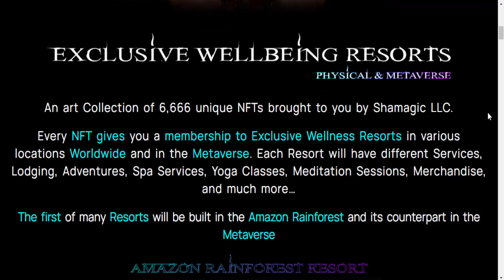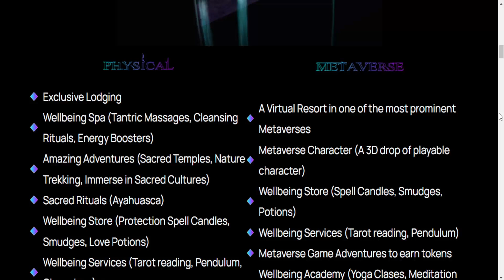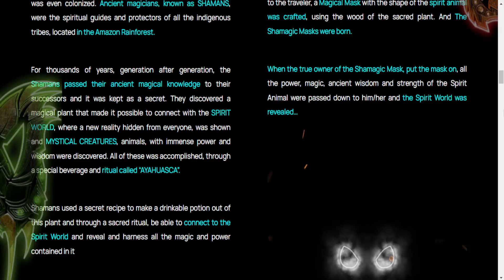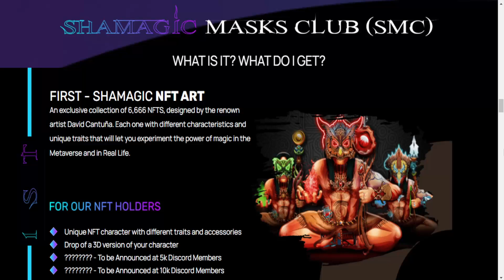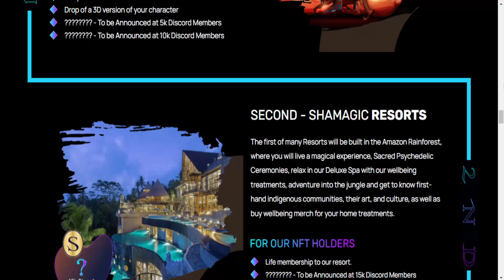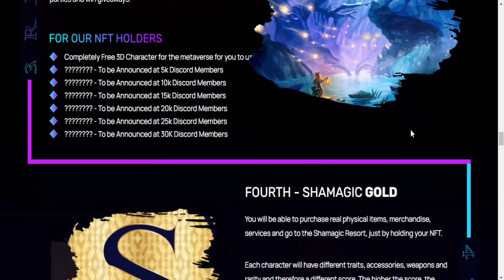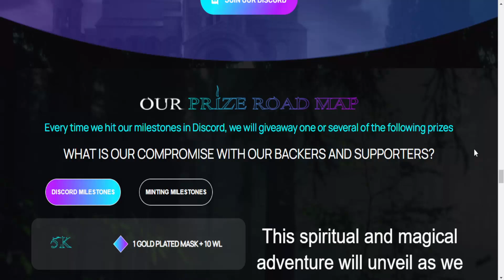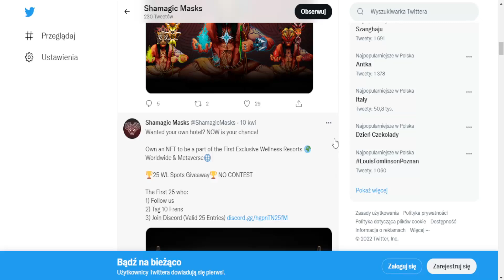Shamagic Mask - Spirit Animals